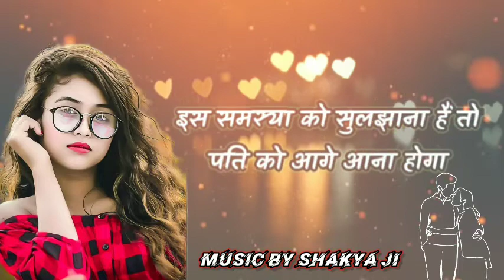motivational story husband and wife motivational Status motivationalvideo👍👍👍